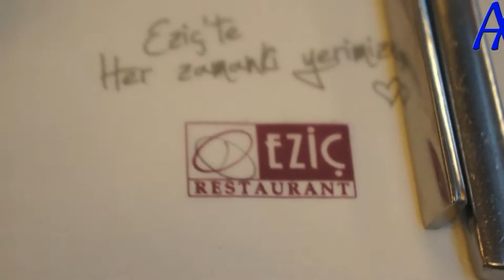Cyprus crisis. Ураган на Северном Кипре - кризис погоды.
Financial crisis on Cyprus? Yes, but not on the North Cyprus! :)
На Кипре финансовый кризис? Не только финансовый, судя по всему: даже до Северного Кипра донеслась буря! Хотя здесь финкризисом и не пахнет...